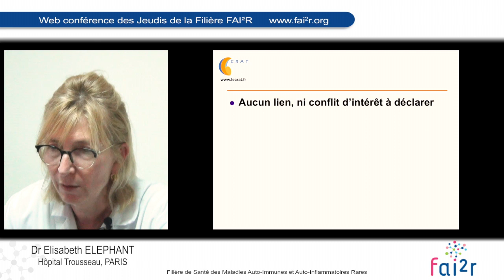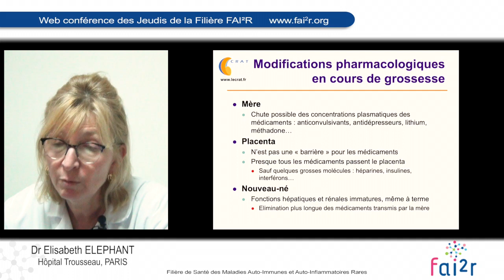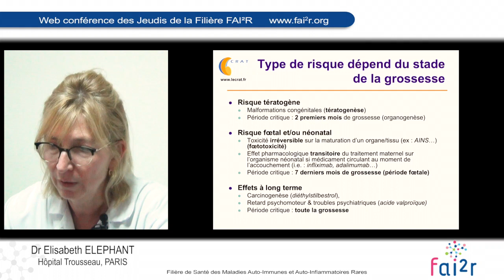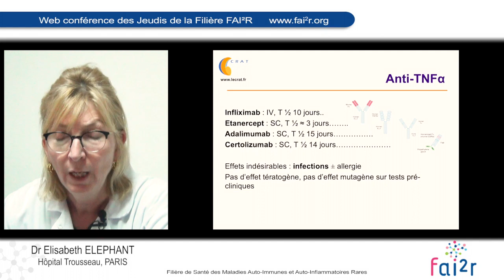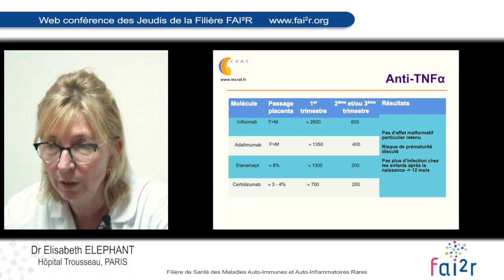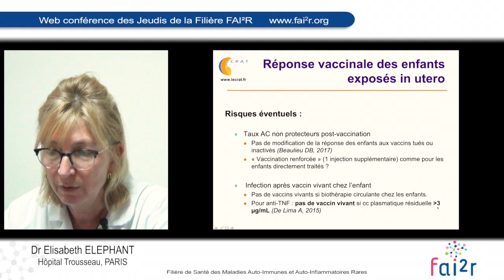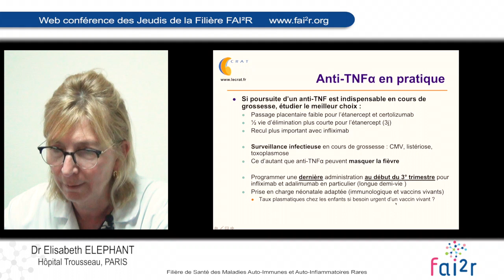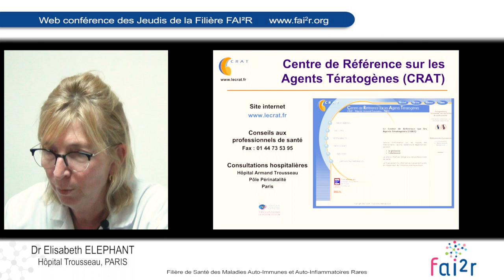Grossesse et biomédicaments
Web conférence des Jeudis de la filière FAI²R du 6 décembre 2018

Grossesse et biomédicaments par le Docteur Elisabeth ELEFANT

En savoir plus sur les web conférences des Jeudis de la Filière